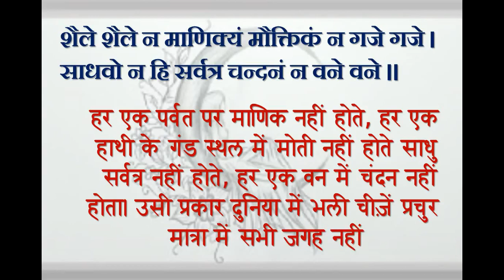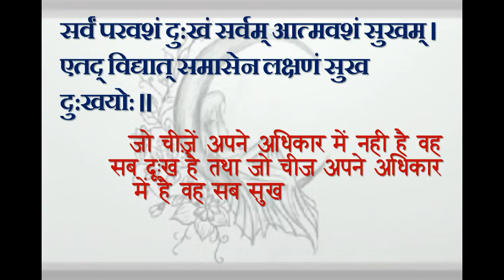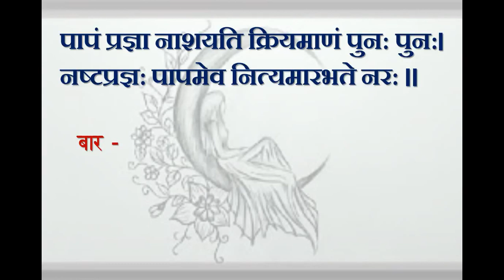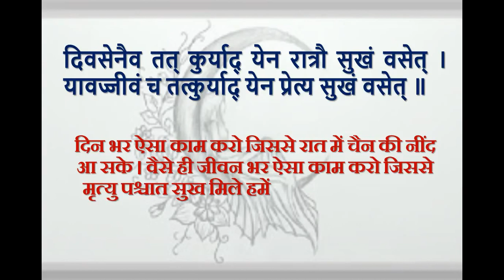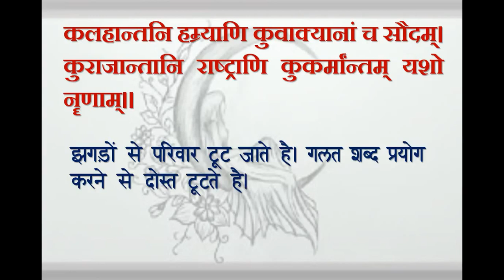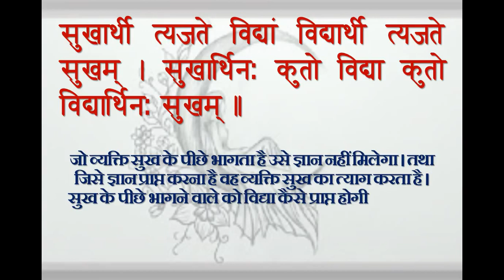sanskrit sukti, संस्कृत सुक्ति, gvb the university of Veda